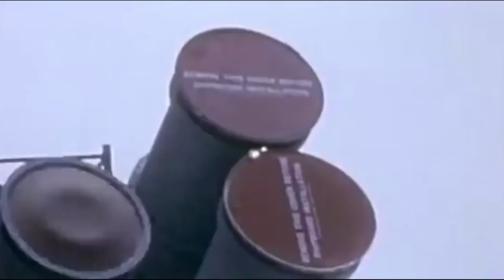Indonesia Kloning Rudal C705 China?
Sebuah konsorsium Indonesia yang sebagian besar terdiri dari badan usaha milik negara telah dibentuk. Mereka diberi tugas untuk  merekayasa balik jenis rudal anti-kapal untuk dibangun di dalam negeri.